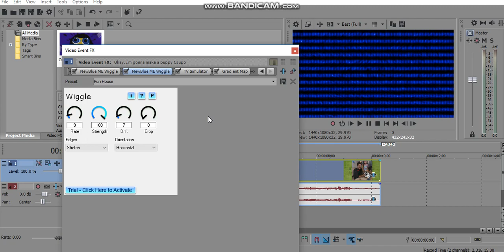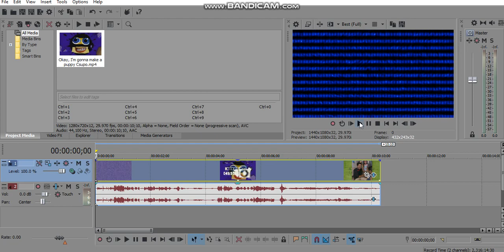(REQUESTED) How To Do Make Some Televisionup V4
Requested By 2011G, MPVE379, BKTOTW7B & OL.